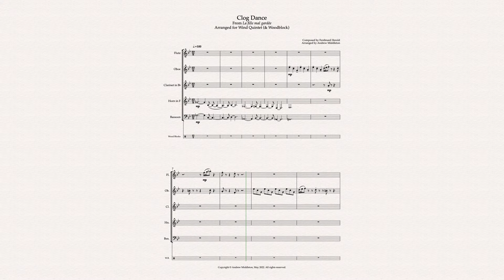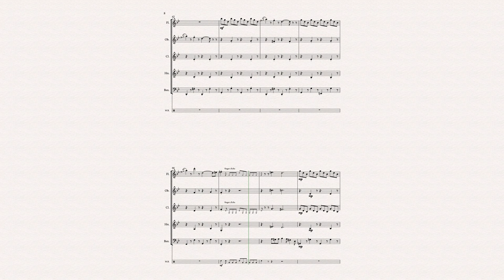Clog Dance arranged for Wind Quintet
Clog Dance from La fille man gardee, has also been a popular piece with audiences. This arrangement for wind quintet is ideal for the intermediate ensemble. The part of the wood block could also be performed with clogs or with the key clicks as written in the score.